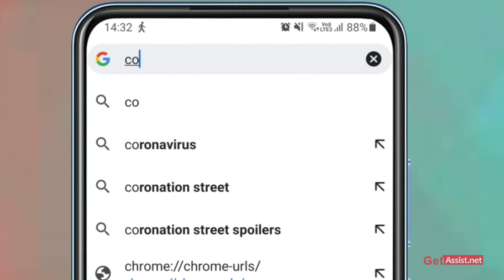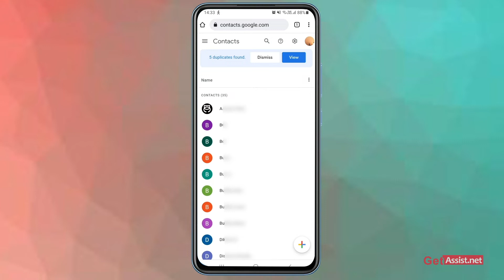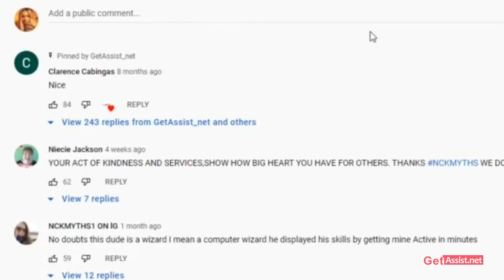How to Delete Contacts From Gmail Account (2022)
If you have synced your Google Account with your device then your contacts are also getting saved on your Google account and sometimes those contacts also get saved which we don't want. So today I will show you How to Delete Contacts From Gmail Account.